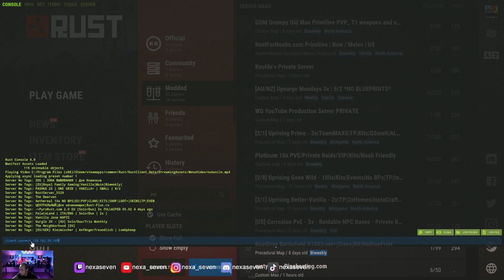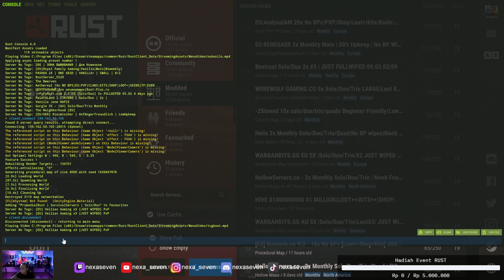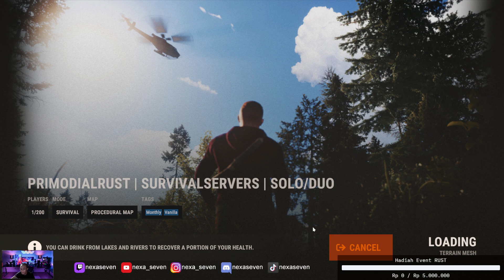PrimodialRust Survival Servers - Nyala Akhirnya Setelah Tertunda 4 Tahun